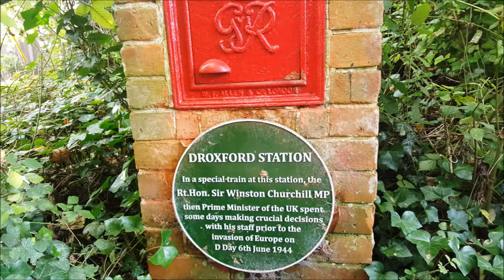Droxford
Here are pictures from a 7.5 mile walk I did around Droxford today.